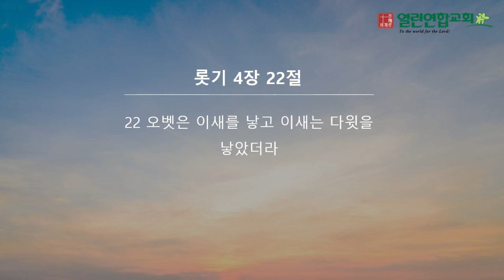말레이시아 열린연합교회 2024년 2월 4일 성경암송